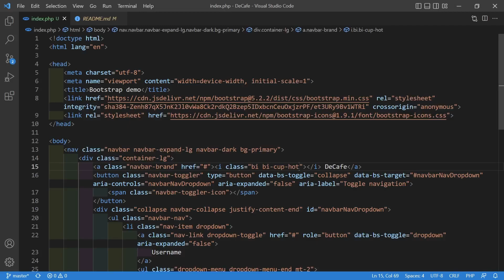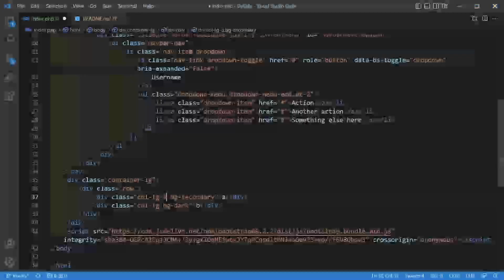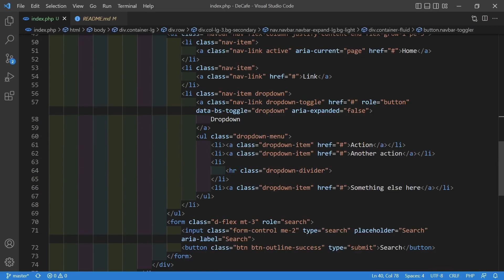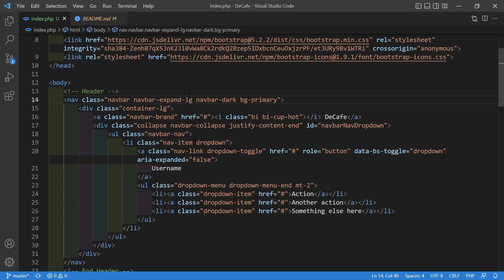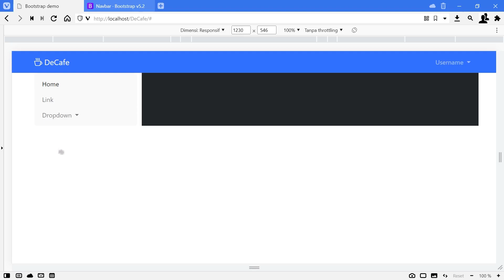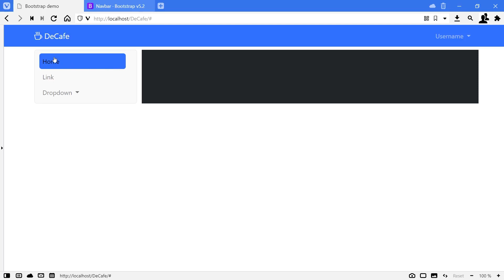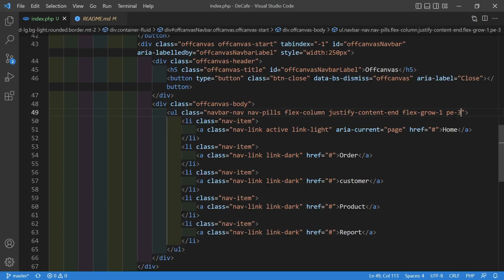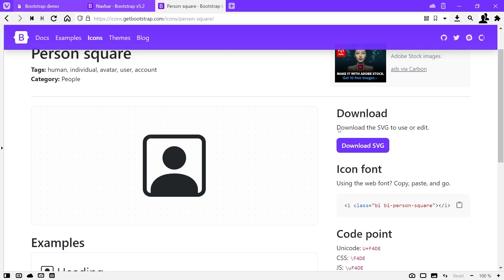Membuat Aplikasi Pemesanan Cafe Berbasis Web Part 2 - Membuat Sidebar